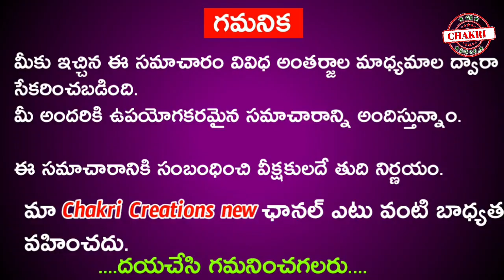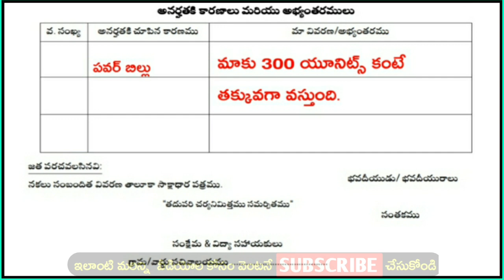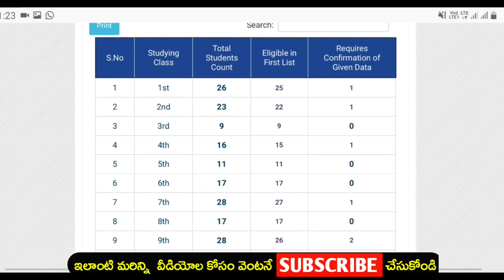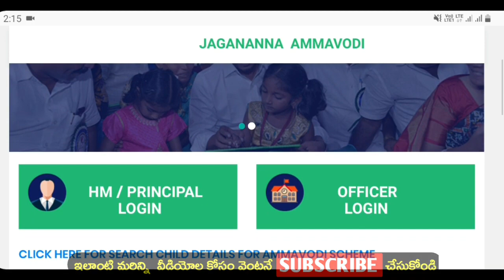అమ్మఒడి ||విద్యుత్,భూమి,4చక్రాల వాహనం,ఇన్ కామ్ టాక్స్||తప్పులు సవరణకు వెబ్సైట్లో నమోదు కానీ వివరాలు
విద్యుత్,భూమి,4చక్రాల వాహనం,ఇన్ కామ్ టాక్స్ తప్పులు సవరణలకు తిరుతున్న అభ్యర్థులు.